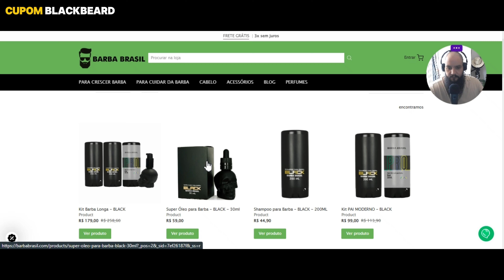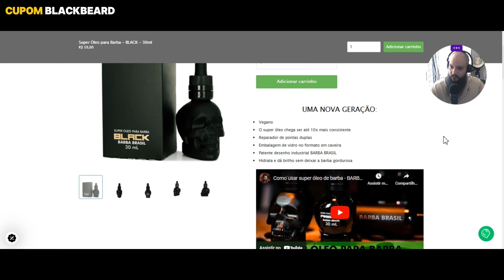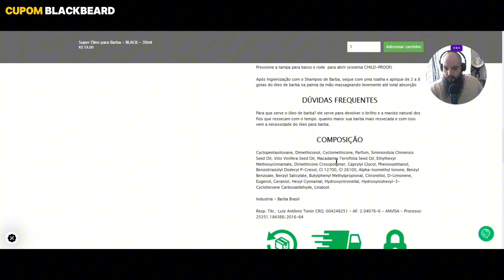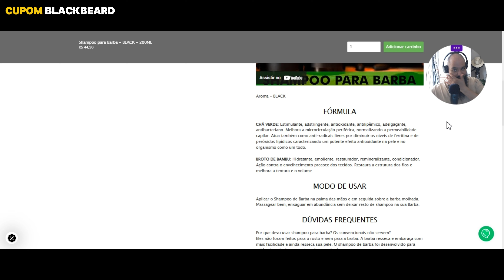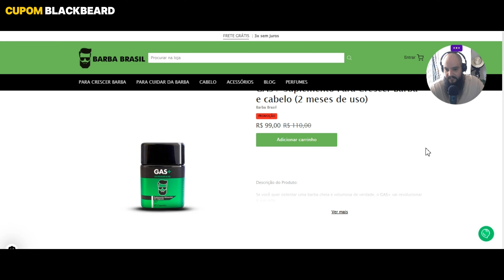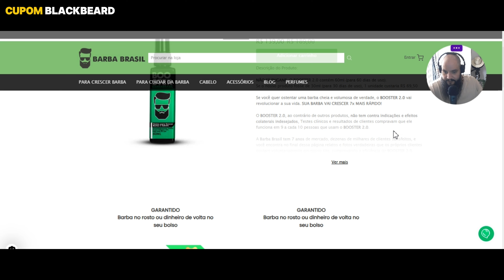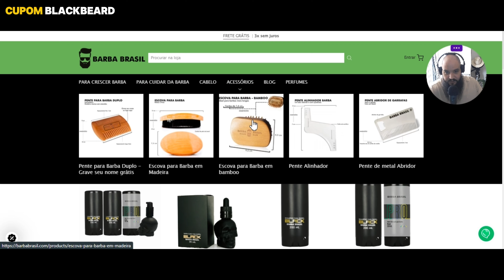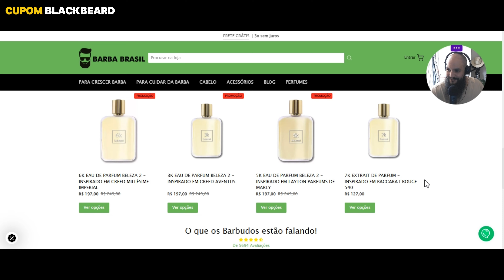🚨RESENHA: BARBA BRASIL - LINHA BLACK + CRESCIMENTO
Fala barbudos, a Barba Brasil oferece produtos especializados para o cuidado de barba, cabelo e pele masculina, com foco em saúde e crescimento natural. Seus óleos, balms, e shampoos são feitos com ingredientes de alta qualidade, promovendo hidratação, fortalecimento e estilo. A marca prioriza a experiência do cliente, trazendo soluções práticas e eficazes para quem busca um visual bem cuidado e autêntico.

🚨OS LINKS E CUPONS ESTÃO ABAIXO. 🚨

PRODUTOS PARA BARBA & CUPONS!

GO. MAN  (💥CUPOM: BLACKBEARD10)